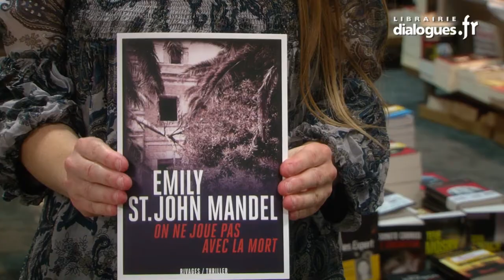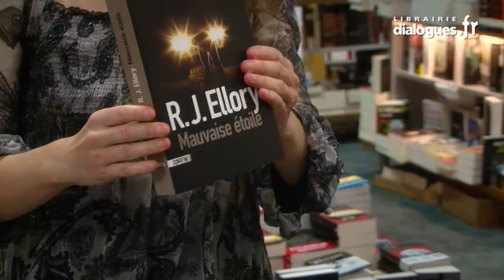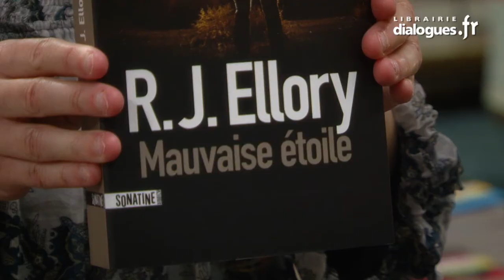La chronique littéraire d'Annaïk, Dialogues littéraires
Annaik Kerneuzet, libraire chez Dialogues, nous propose ses coups de cœur de la rentrée polar, à savoir : On ne joue pas avec la mort d'Emily St. John Mandel, Nymphéas noirs de Michel Bussi et Mauvaise étoile de Roger Jon Ellory.